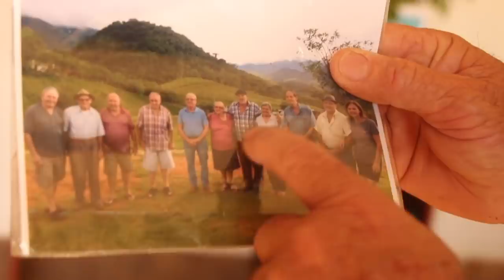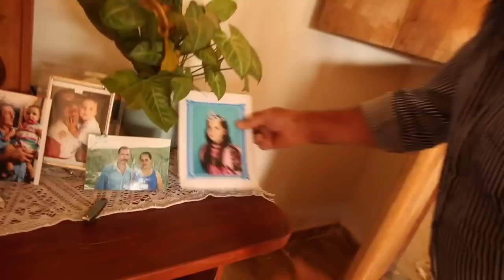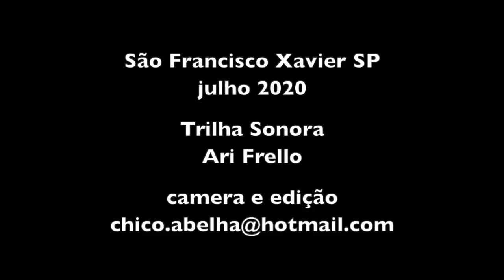SEU MÁRIO DA BARREIRA - SÃO FRANCISCO XAVIER SP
"Eu tentei fazer o queijo e não deu certo... um ficava duro demais, o outro ficava mole demais... então eu entregava todo o leite pra Cooperativa que era mais fácil."